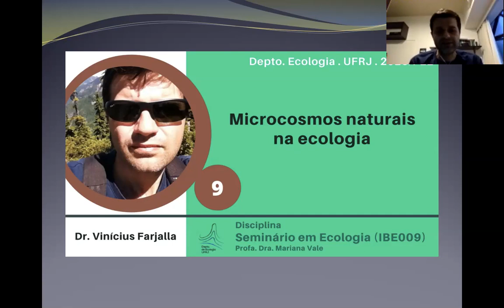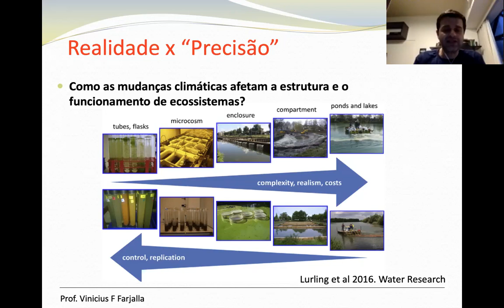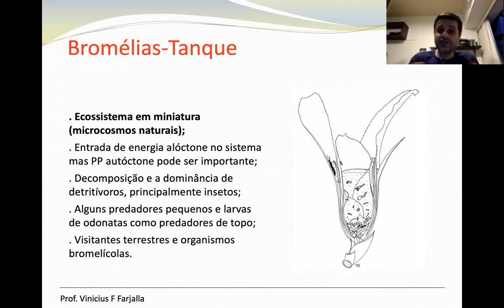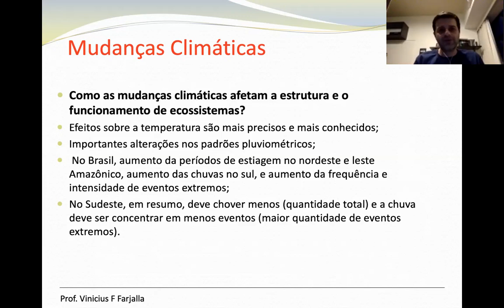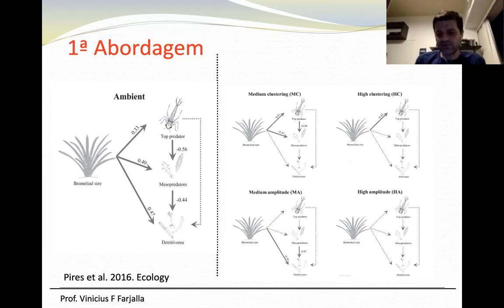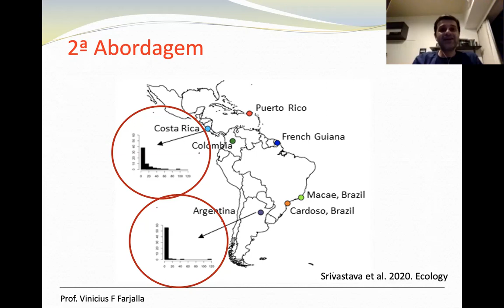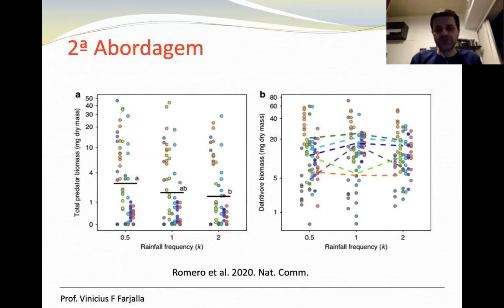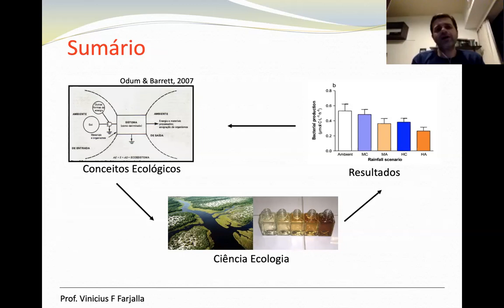Seminário em Ecologia 09: Microcosmos naturais na Ecologia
Palestra da disciplina Seminários em Ecologia, do Bacharelado em Ecologia da Universidade Federal do Rio de Janeiro (UFRJ), coordenada pela Profa Mariana Vale e ministrada pelo Prof. Vinícius Farjalla. Vinícius é doutor em Ecologia pela UFRJ e professor do Depto. Ecologia da UFRJ. Sua pesquisa está focada na Ecologia Aquática.